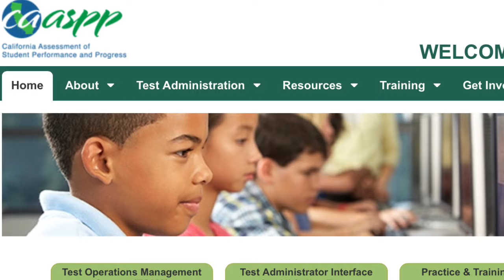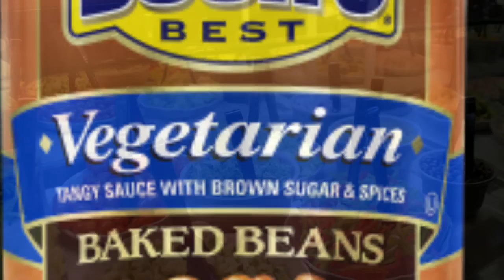Wednesday, May 8, 2019